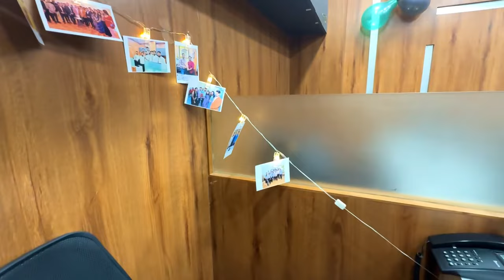Audi में आया Mota Kharcha😱|| Major Accident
Must watch full vlog and show some love in comment section👍🏻